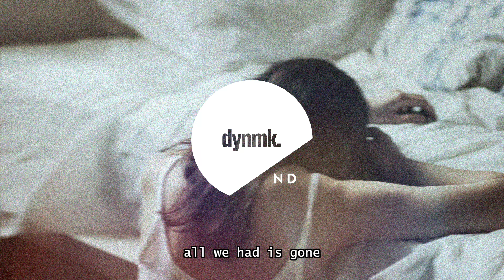Dukkha - All We Had Is Gone (Lyrics)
Thinking that we could stay the same.
Dukkha – All We Had Is Gone (Lyrics) / Lyrics in the description. 🔊 Stream

Dukkha – All We Had Is Gone (Lyrics) - Lyrics

we try to remember every day
moments and memories that got away
why should I believe in the words that you say
when it's meaningless after all
we are the ones who drown in space
it's hard to say we lost our way
right before the fall

all we had is gone (4x)

 dynmkND